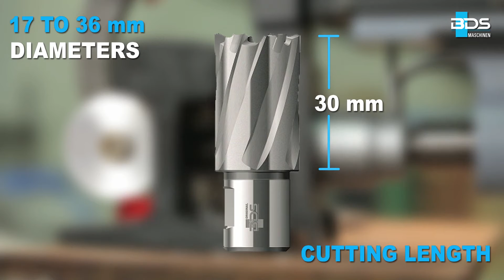Rail Cutters | Railway Track Drilling Cutters | Rail Core Drills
BDS develops the special TCT annular cutters for rail track drilling. In the rail processing sector, BDS offers two new and completely redeveloped machines: The RailMAB 925 with 1,600 Watt motor and 2-stage oil bath gearbox and the RailMAB 960 core drilling machine with petrol engine.

Hard-tipped annular cutters have become a successful range of tools worldwide. BDS provides for the rising demand by expanding its range with specially developed carbide cutter for rail drilling.

Carbide-tipped annular cutters for rail drilling, specially developed to drill hard and corroded material.